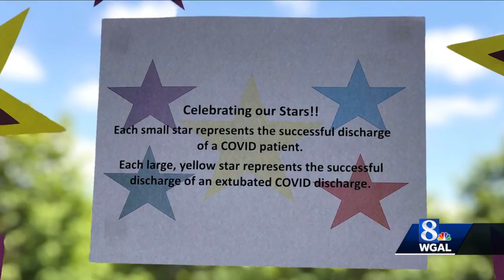Lancaster General Hospital celebrates recovered COVID-19 patients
Lancaster General Hospital is celebrating the recovery of coronavirus patients with a star wall.